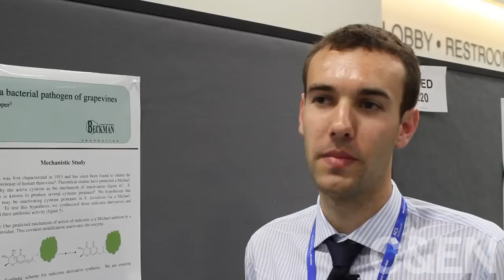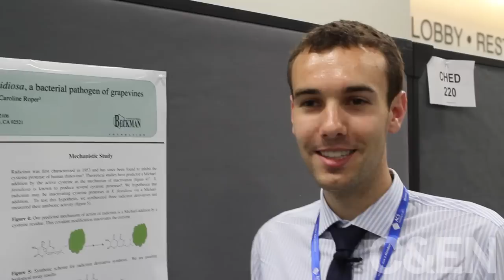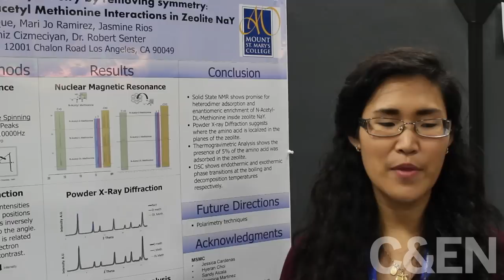Chemists React to Worst Unemployment Data in 40 Years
New unemployment numbers for chemists released by the American Chemical Society in March 2012 are the worst in 40 years, with new graduates and postdocs hit hardest. At the ACS National Meeting in San Diego, young chemists respond to the news.